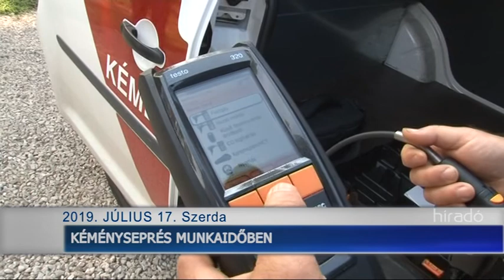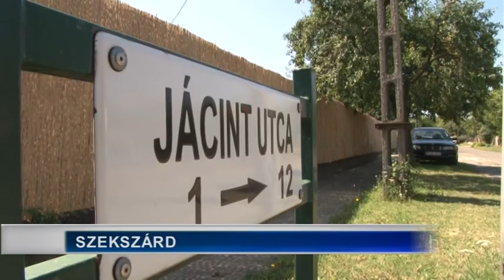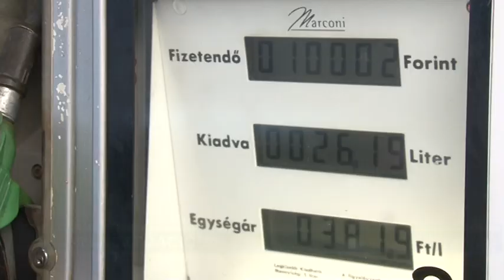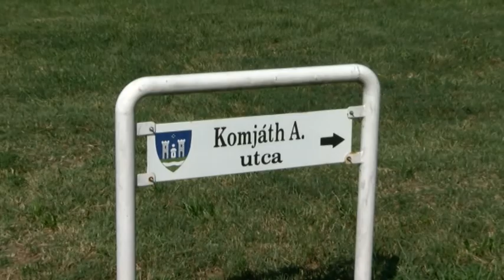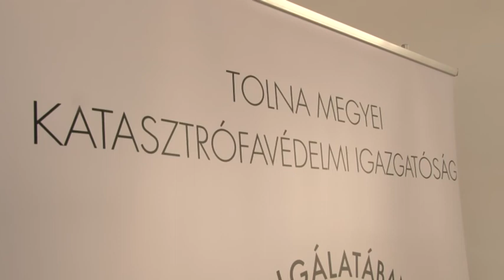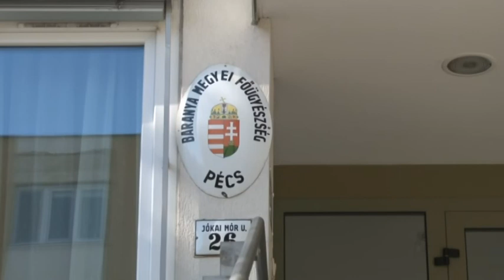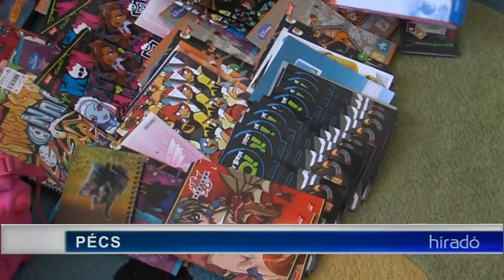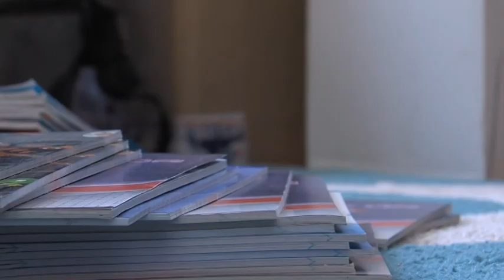Híradó - Tolnatáj TV 20190717